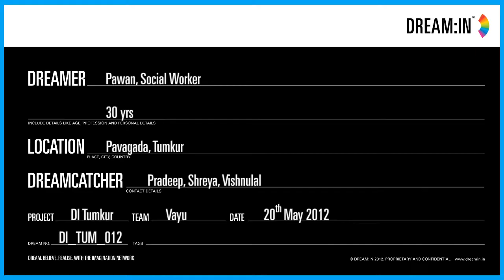Promoting quality education 012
Providing all means to students so as to improve the quality of education and reduce the drop out rate.